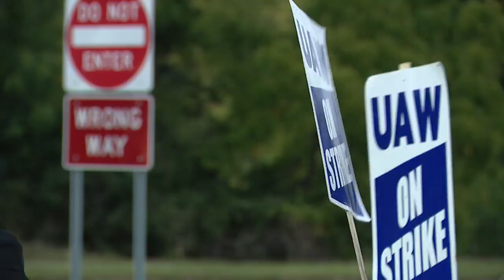Some auto parts suppliers threaten layoffs if UAW strike with Big Three drags on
Entering day five of the United Auto Workers strike and some auto parts suppliers are warning of possible layoffs.